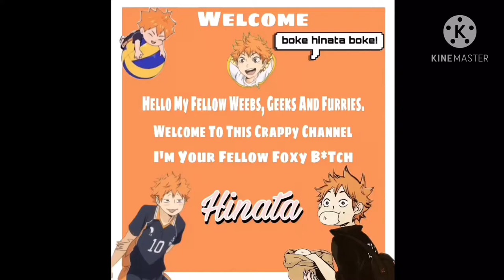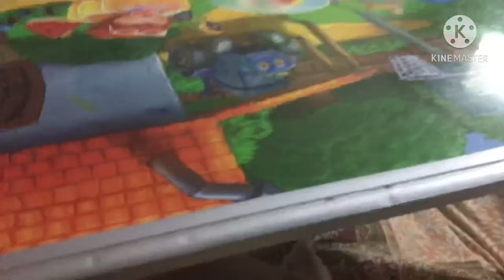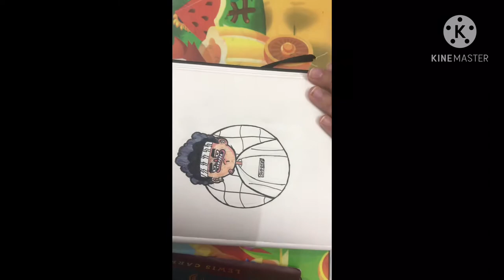Can I Doodle With Cheap 10 Cent Markers | Connector Pens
Drawing With Cheap Connector Pens.